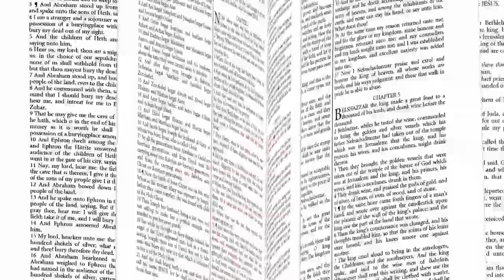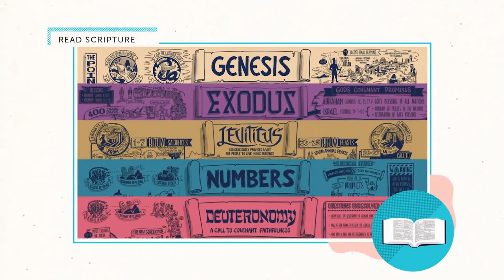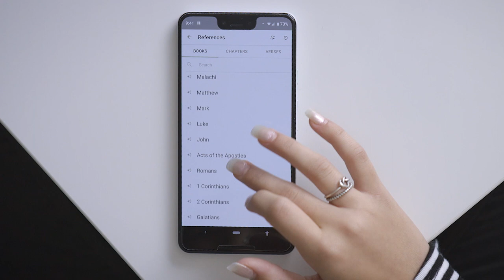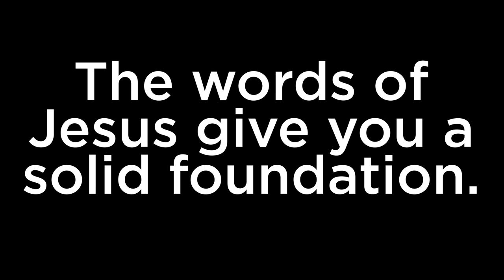Loop Show Likes You: Blindfolded Painting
We like you. This show is YOUR show. In this episode, blindfolded face-painting, biblical proof, and stingrays!

Want to send us some mail? You can!
Send it to:
c/o The Loop Show
4600 E 2nd St.

Quizzes? Yup.